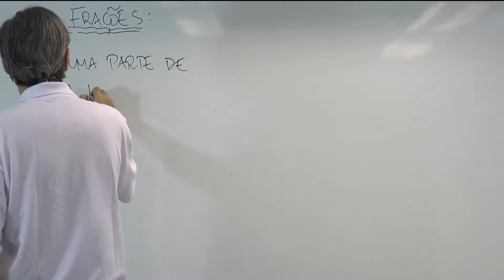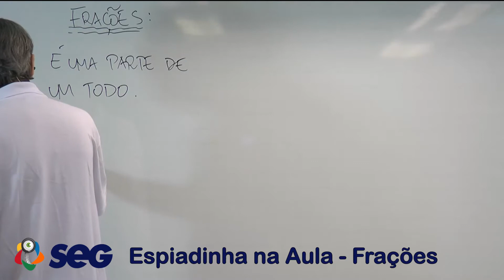Raciocínio Lógico (Frações) - Espiadinha 01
Raciocínio Lógico é um tema bastante presente em Concursos Públicos de todo o Brasil. Nosso professor Flávio Alcântara é especialista na área, e possui muita experiência em preparar concurseiros para encarar as provas com desenvoltura e tranquilidade. Neste vídeo, vamos dar uma espiadinha na sua aula de frações.